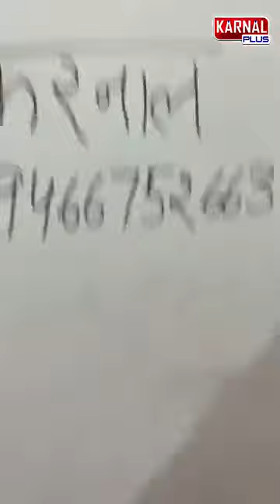फेस को चमकाने का घरेलू उबटन कैसे तैयार करे।